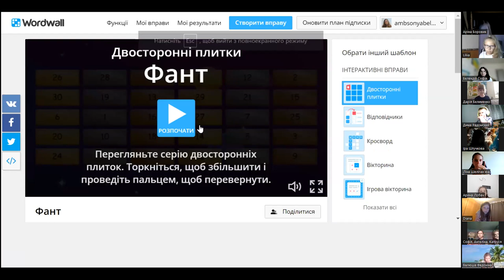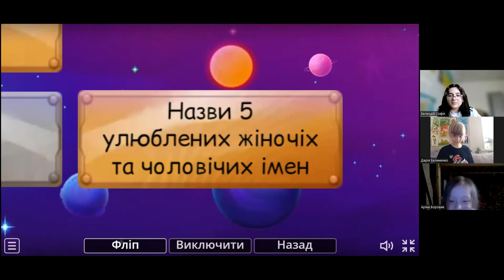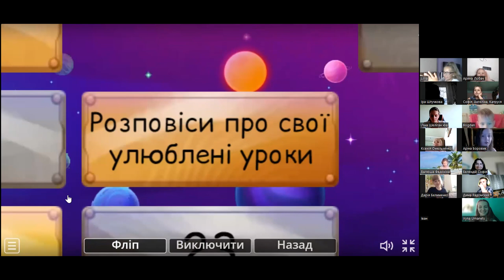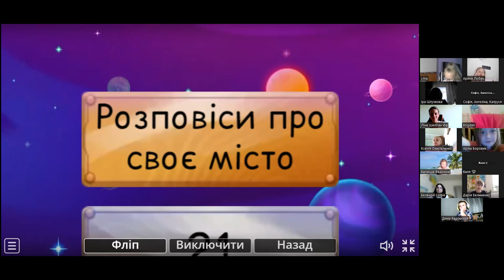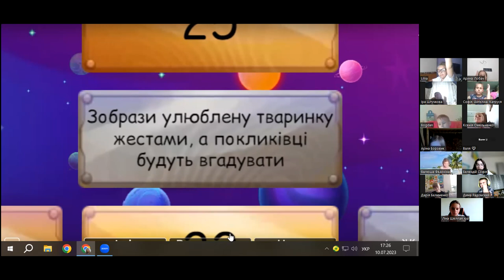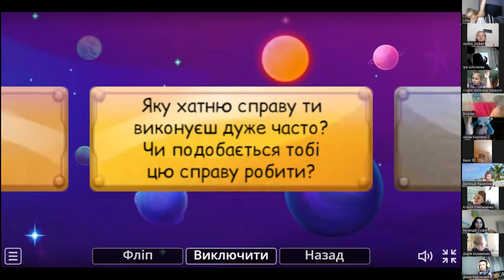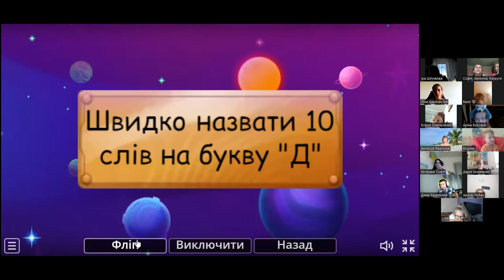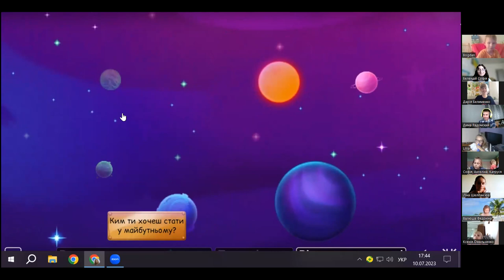10-07-2023 ПОСИДЕНЬКИ СЮРПРИЗ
Спікерки - Даша Белименко та Софія Белендій - юні, але дуже талановиті Покликівки.